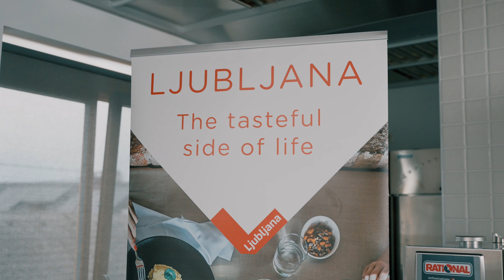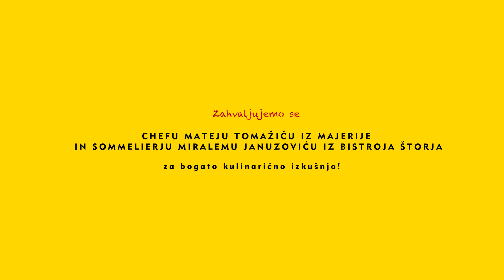Znanje pod kapo: CHEF MATEJ TOMAŽIČ - MAJERIJA